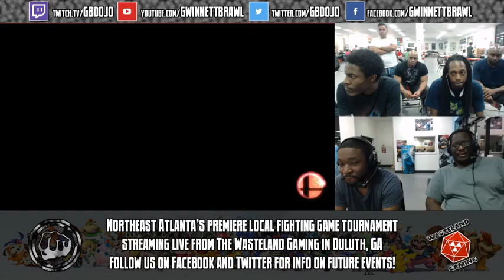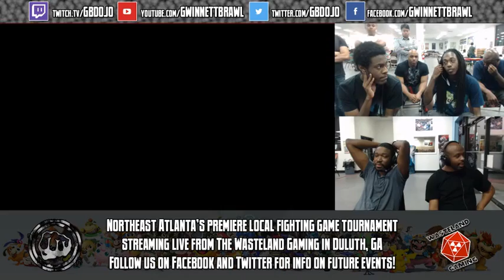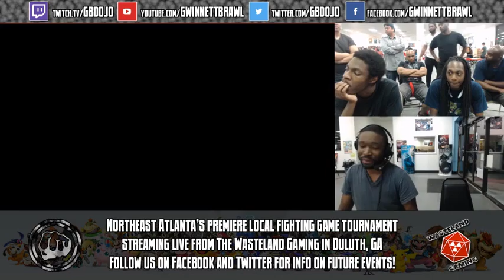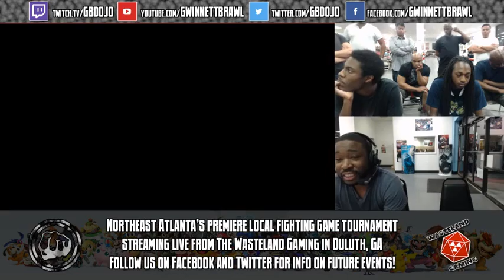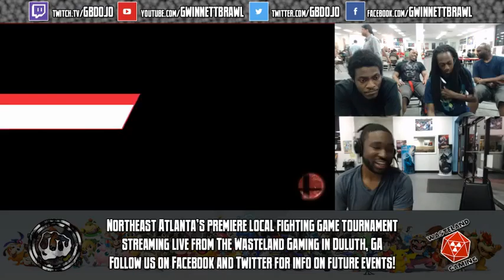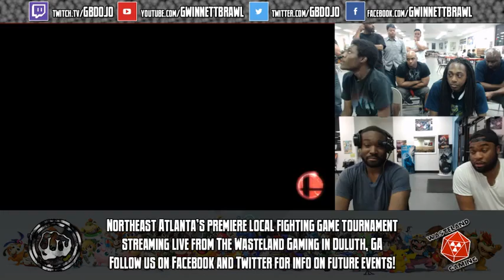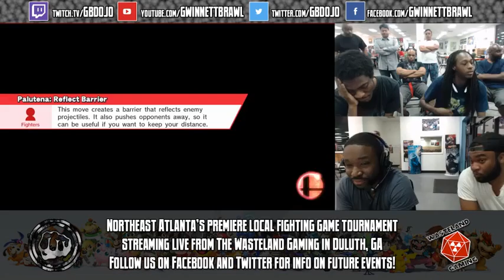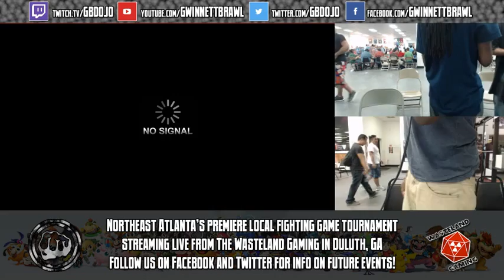Gwinnett Brawl (May 23, 2015) - SSB4 - Grand Final - GGC Ice vs Falcon House Sicx